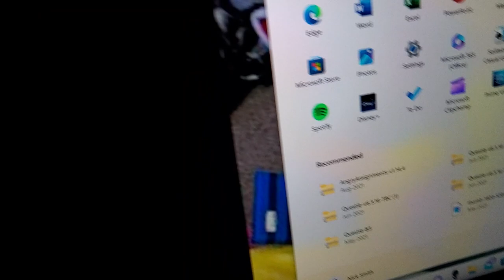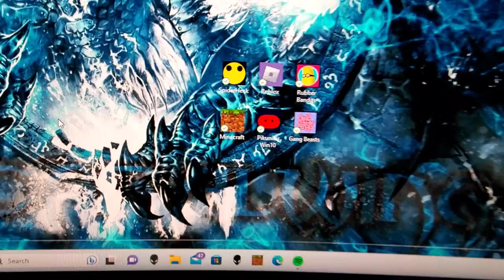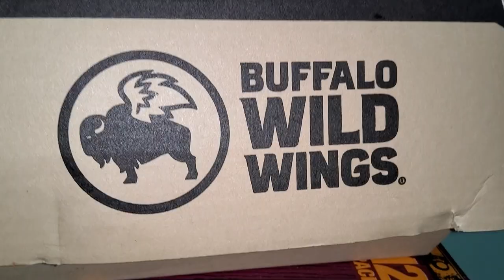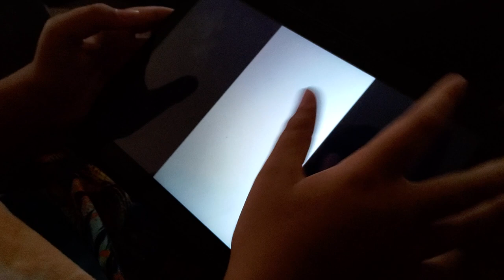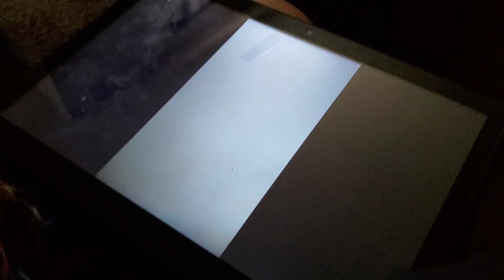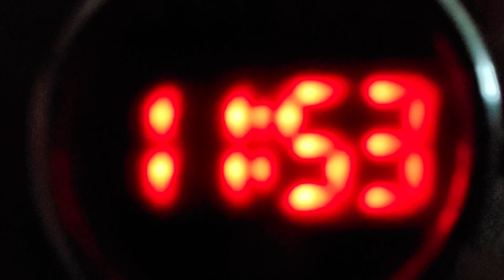tour of my house